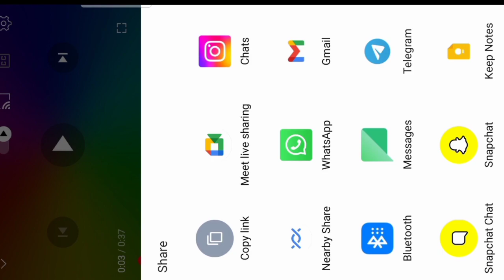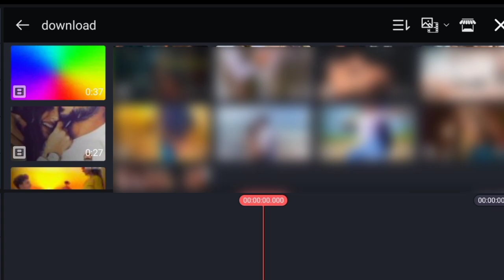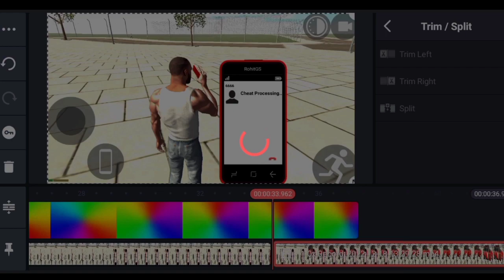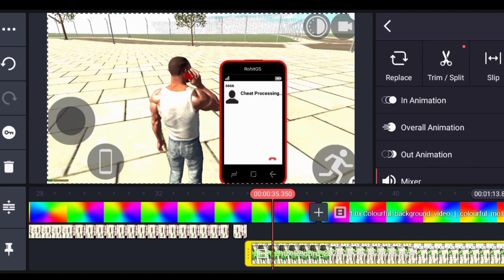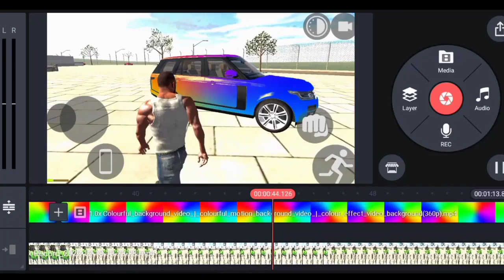RGB CODE IN INDIAN BIKE DRIVING 3D । Indian Bike Driving 3D RGB Car Modified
Sorry Guyz Video Background Link Not YouTube Search Rainbow 🌈 Background Green Screen Videos

Indian bikes driving 3d funny
Indian bikes driving 3d update kab aayega Indian bikes driving 3d new bike
Indian bikes driving 3d new cars
indian bike driving 3d RGB code
indian bike driving RGB CODE आ गया
indian bike driving 3d RGB कैसे बनाए
indian bike driving 3d RGB Car Modified
indian bike driving 3d RGB Code New Update